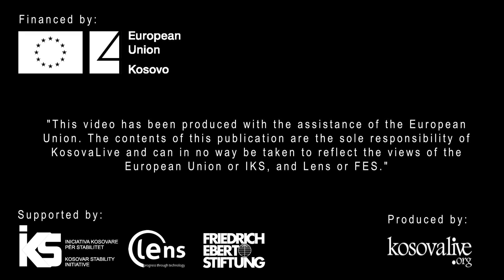Të jesh grua me nevoja të veçanta në Kosovë